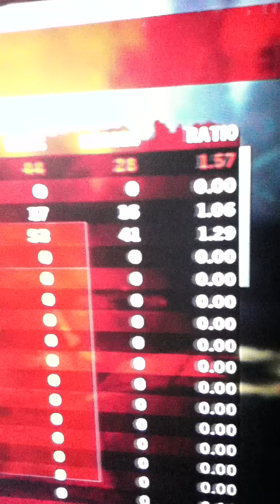Glitch On HomeFront ? It Robed me LOL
In this video you'll see how  im a level 41 have the "Weapon expert" acheivment and how it reseted my guns to have no kills. I did not boost/mod/ and or hack and i dont think you could but i still was reseted apperently. Im not sure if this was a glitch or what but damn. The game is still bad asss i still play the game even do this happen to me. It just happen last night but im still playing it. In my own opinion i think it's alot better game than black ops. If you dont have homefront yet i would suggest on waiting a week or so before getting it since they're working on servers issues but other than that HomeFront is a beast ass GAME.